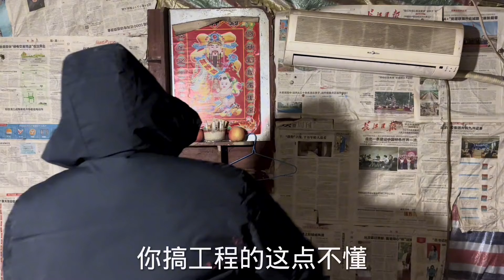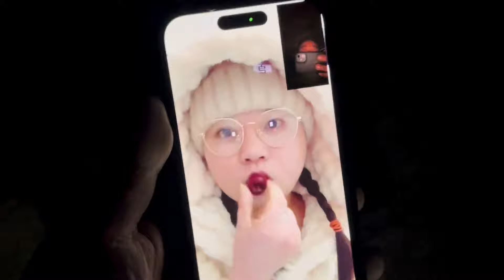大神的逆襲，小年夜胖總勇哥喝高了比誰錢多，發酒瘋又鬧出大事